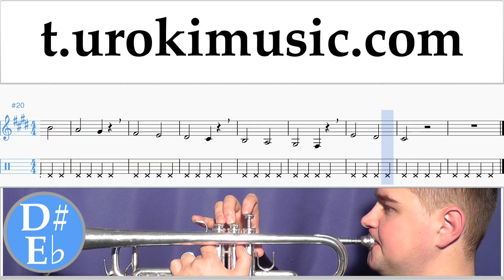วิธีการเล่นทรัมเป็ต Jonas Blue - Mama ตัวโน๊ต บทเรียน ทรัมเป็ต ส่วนที่ 1 การปฏิบัติ บันไดเสียง um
วิธีการเล่นทรัมเป็ต Jonas Blue - Mama ตัวโน๊ต บทเรียน ทรัมเป็ต ส่วนที่ 1 um-i796 ส่วนที่ 1 ประกอบด้วยการออกกำลังกาย แบบฝึกหัดเหล่านี้จะเตรียมความพร้อมสำหรับส่วนที่ 2 กรุณาเขียนความคิดเห็นเพื่อสร้างบทเรียนให้เป็นประโยชน์มากขึ้น?